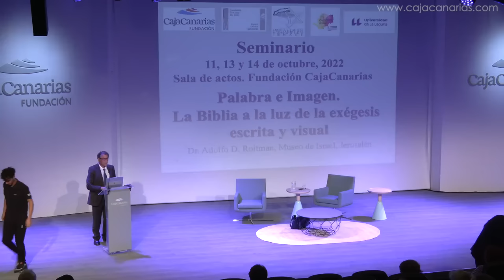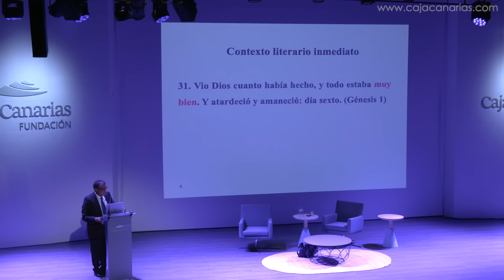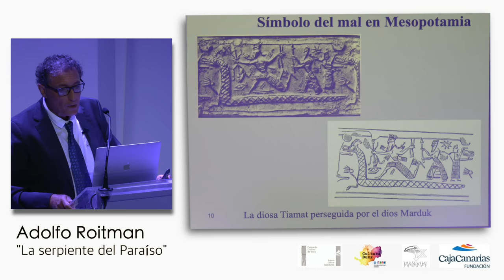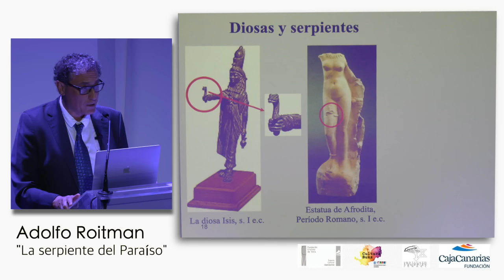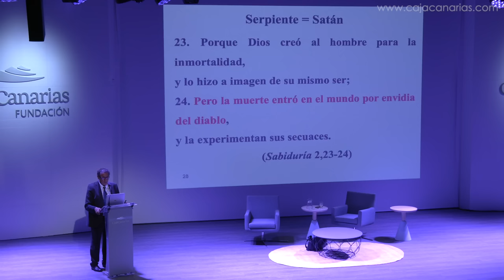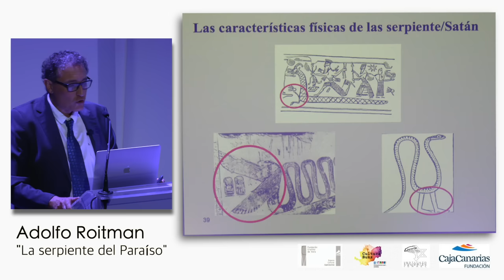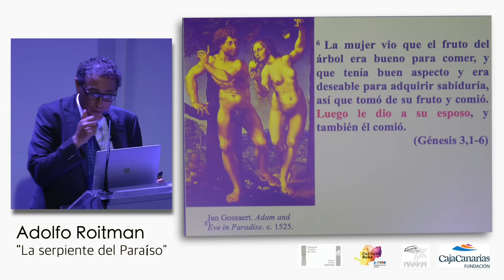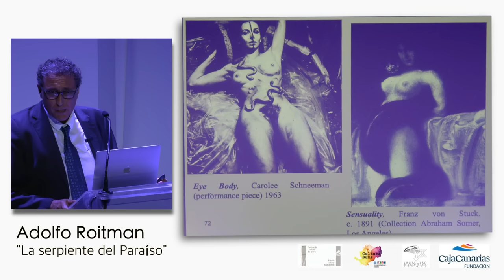Adolfo Roitman: La serpiente del Paraíso a la luz de la literatura, la arqueología y el arte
Adolfo Roitman, curador de la colección de manuscritos del Mar Muerto y director del Santuario del Libro del Museo de Israel, inaugura el Seminario “Palabra e imagen. La Biblia a la luz de la exégesis escrita y visual” con la conferencia titulada “La serpiente del Paraíso a la luz de la literatura, la arqueología y el arte”, celebrado en el Espacio Cultural CajaCanarias de Santa Cruz de Tenerife, dentro de las Jornadas Internacionales dedicadas a Israel.

El Seminario tiene como objetivo principal introducir al participante en el fascinante mundo de la exégesis bíblica. A tales efectos, se recurrirá a la exégesis escrita presente en la literatura judía y cristiana antigua (rollos del Mar Muerto, Nuevo Testamento, Filón de Alejandría, Flavio Josefo, literatura apócrifa, literatura rabínica y patrística), como así también a representaciones iconográficas que se encuentran en sinagogas e iglesias (mosaicos y frescos) y en artefactos arqueológicos de distinto tenor (monedas, estatuas, sarcófagos y otros), desde la época antigua hasta la época moderna.